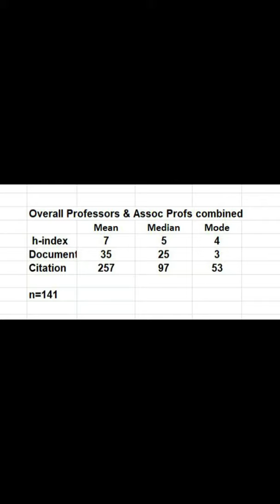Sheraton Move Wuhan Coronavirus SARS-CoV-2 Started | Videographer Public 23 February 2020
But things came to a head on Feb. 21 when Anwar's supporters challenged Mahathir at a meeting to set a date to hand over. One source with knowledge of the matter described the tone of the demand as "uncouth", leaving Mahathir furious.
In response, Mahathir's allies moved up their plan and summoned their potential new partners to a dinner at the Sheraton hotel on Feb. 23. In the so-called "Sheraton Move", members of Mahathir's Bersatu party and UMNO joined in a very public show of the changes afoot.
UMNO leaders told reporters the Pakatan coalition had fallen and they backed Mahathir for prime minister. Anwar said in a Facebook broadcast that he was betrayed